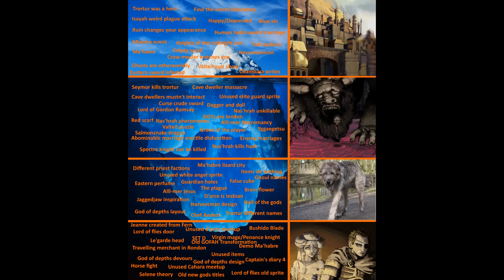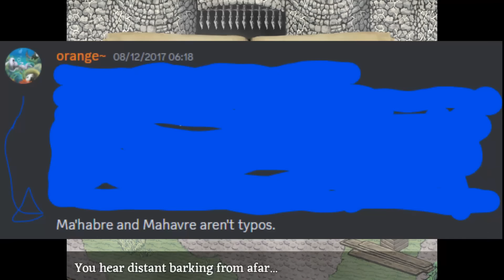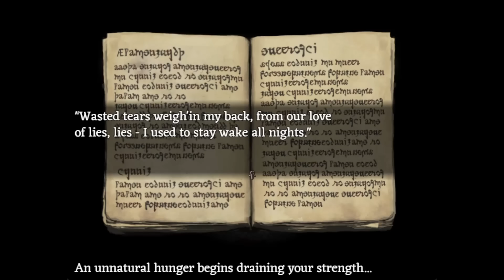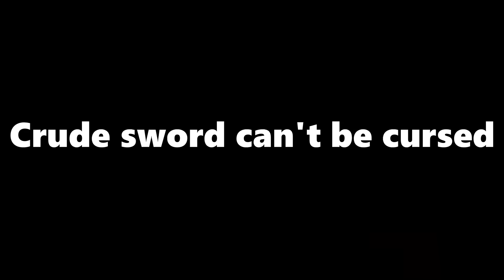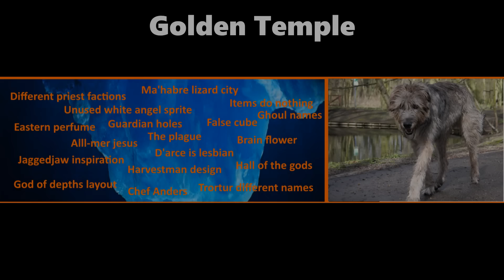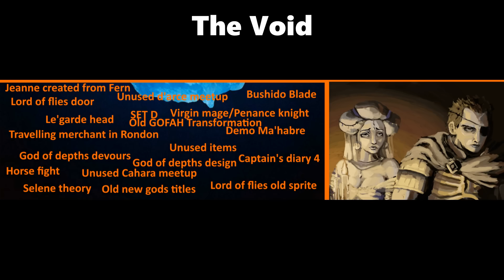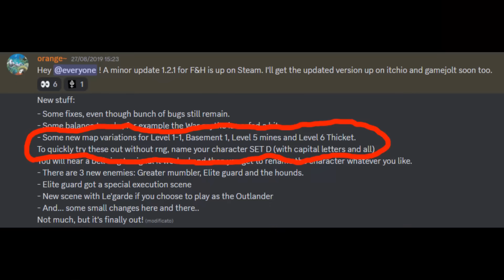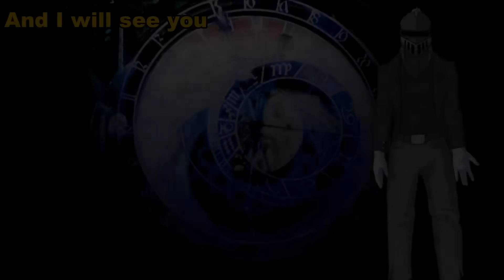Fear & Hunger BETTER ICEBERG EXPLAINED!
Since the previous iceberg explained I made was short, I made a better one! Now imma go back to the basement...

Outro Art Made By RedNettle
JJJReact